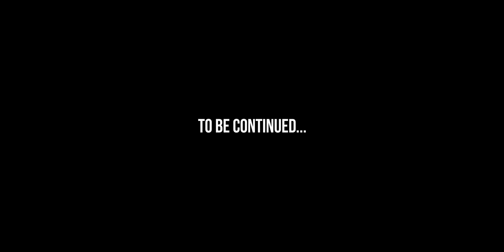Tom Clancys The Division: Rogue Operatives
While patrolling the dark zone, my team and I become Rogue taking down other agents, after a long fire fight, we become tier 5 and a manhunt ensues. In order to get away alive, we traverse the entire map, fighting players and NPC's the entire time.

Edit: I cant spell :(